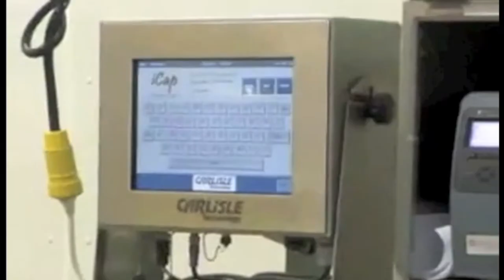Food Processing Plant Sanitation